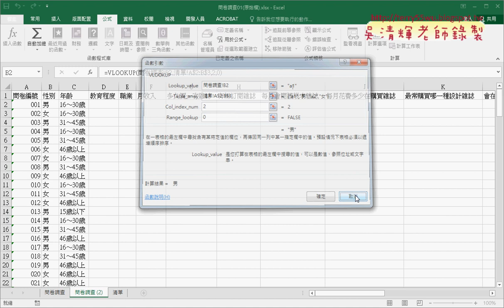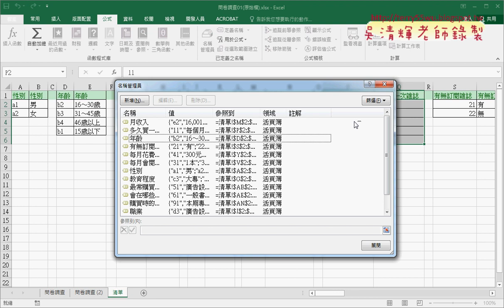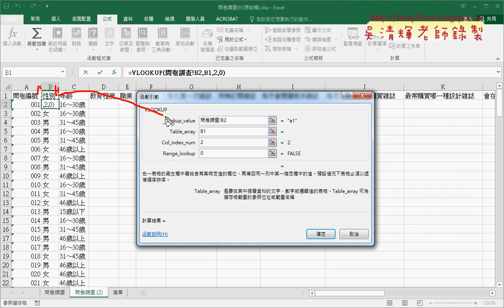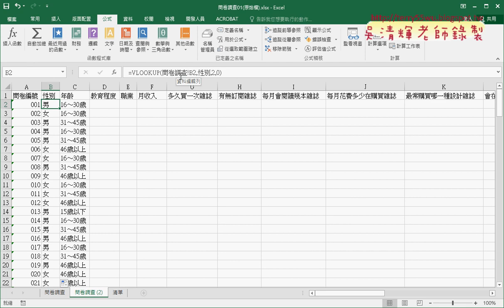03 查詢範圍改為定義名稱